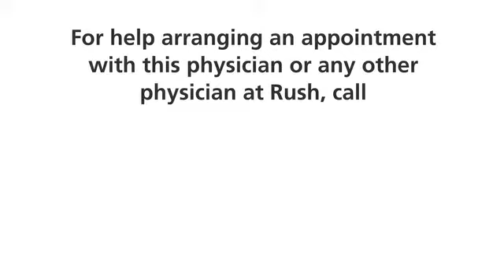Joy Sclamberg, MD, Radiologist at RUSH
Joy Sclamberg, MD, is a radiologist with RUSH. She specializes in reading ultrasounds, CT scans and MRIs. In this video, Dr. Sclamberg discusses providing crucial consultation to other doctors on the appropriate diagnostic tools and patient management. While the role of a radiologist may not always be recognized by patients, it's deeply rewarding due to the ability to make early diagnoses, interventions, and potentially impacting patients' lives significantly by guiding their treatment paths.